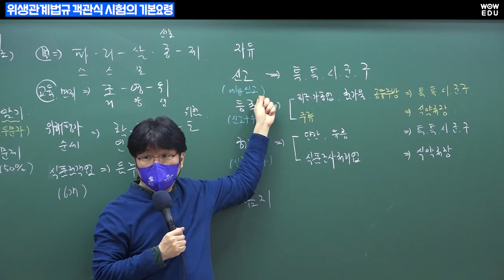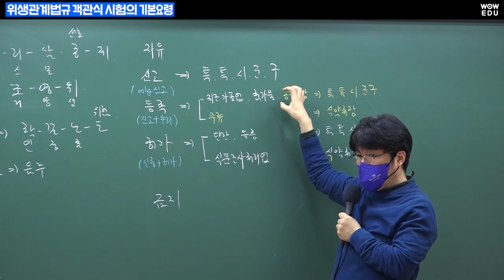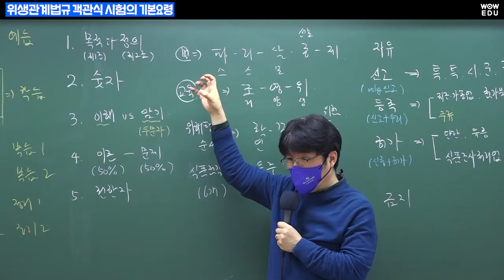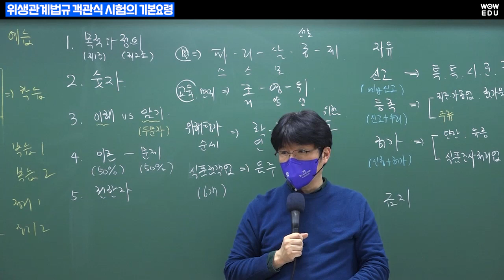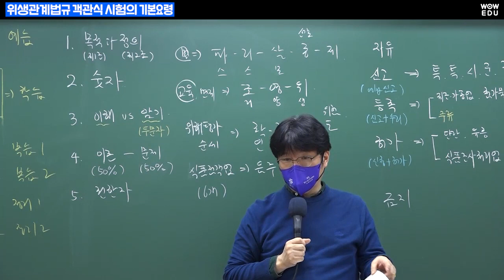조리직 공무원 위생관계법규 객관식 시험 응시 요령 3 | 와우에듀 이영화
🔥4년 연속 최다 합격자 배출!🔥
와우에듀 조리직입니다.

시험 합격을 위한 요령을
위생관계법규 1타 이영화 선생님이 알려드립니다.

9급 조리직 공무원 0원 슈퍼패스
지금 구매하면
2024년 대비 얼리버드 EVENT 10만원 할인!